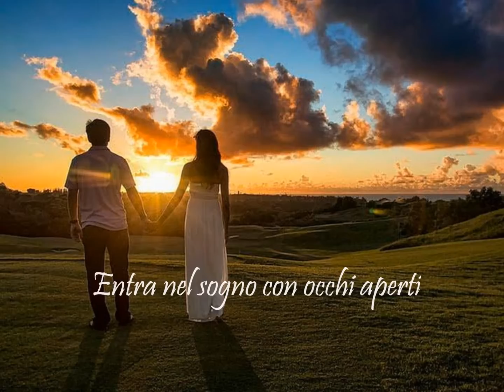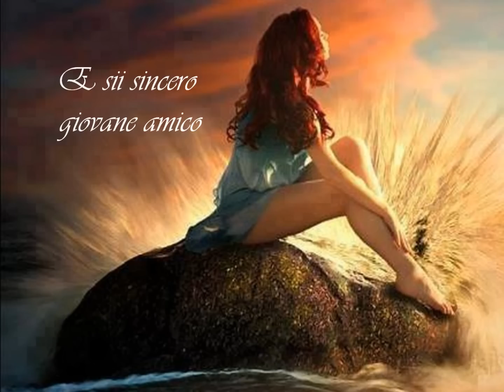Lettera di Sant'Agostino all'uomo per amare una donna in pienezza...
Giovane amico, se ami questo è il miracolo della vita.
Entra nel sogno con occhi aperti e vivilo con amore fermo.
Il sogno non vissuto è una stella da lasciare in cielo.
Ama la tua donna senza chiedere altro all’infuori dell’eterna domanda che fa vivere di nostalgia i vecchi cuori.
Ma ricordati che più ti amerà e meno te lo saprà dire. Guardala negli occhi affinché le dita si vincolino con il disperato desiderio di unirsi ancora; e le mani e gli occhi dicano le sicure promesse del vostro domani. Ma ricorda ancora, che se i corpi si riflettono negli occhi, le anime si vedono nelle sventure.
Non sentirti umiliato nel riconoscere una sua qualità che non possiedi.
Non crederti superiore poiché solo la vita dirà la vostra diversa sventura.
Non imporre la tua volontà a parole, ma soltanto con l’esempio.
Questa sposa, tua compagna di quell’ignoto cammino che è la vita, amala e difendila, poiché domani ti potrà essere
di rifugio.
E sii sincero giovane amico, se l’amore sarà forte ogni destino vi farà sorridere.
Amala come il sole che invochi al mattino.
Rispettala come un fiore che aspetta la luce dell’amore.
Sii questo per lei, e poiché questo deve essere lei per te, ringraziate insieme Dio, che vi ha concesso la grazia più luminosa della vita!

(Sant'Agostino)